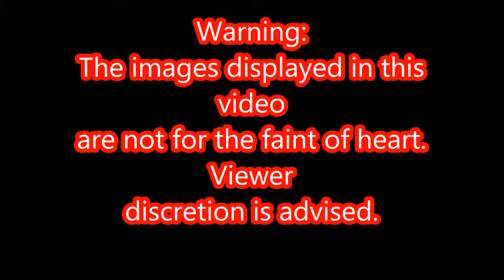Classic Horror 3- Kevin MacLeod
Kevin MacLeod is licenced under Creative Commons Attribution Licence.

Horror games featured in this video:
Amnesia:The Dark Descent
Soma
Silent Hill
Five Nights at Freddy's 1,2
Saw 2: Flesh and Blood
Condemned: Criminal Origins
Outlast
Amnesia: A Machine for Pigs
Slender